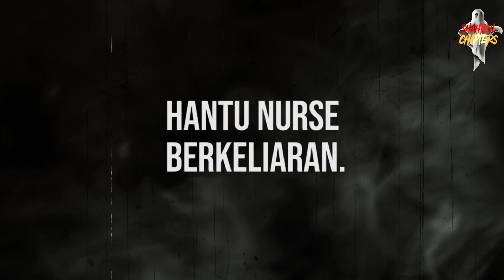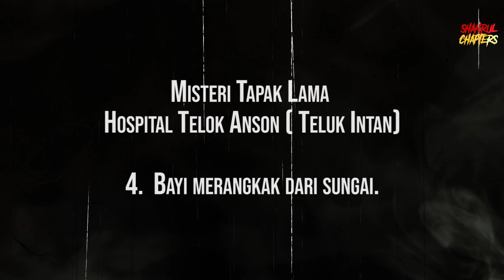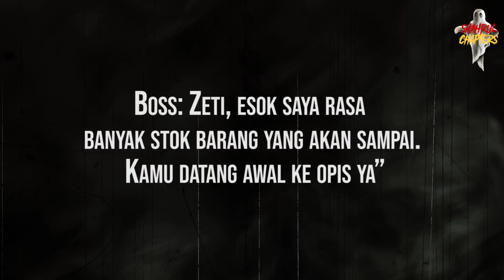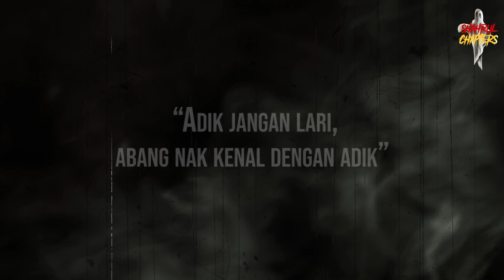HIMPUNAN KISAH SERAM VOL 4 || Pengalaman Hj Lokman Bersihkan Jin Di Kawasan kerajaan langit Ayah Pin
Assalammualaikum semua, video kali ni saya akan kongsi himpunan kisah seram vol 4 ,nak tau kisah apa yang ada malam ni,mana,tonton video ni sampai habis..

KREDIT CERITA
DAMMERUNG
ENCIKSERAM BLOGSPOT
FORUM CARI
FB HAJI LOKMAN

KREDIT GAMBAR
GOOGLE

NAK TANYA TENTANG LAMPU BOLA BENANG?KLIK LINK WASAP NI...

"ADIOSAAAA

ATTRIBUTION